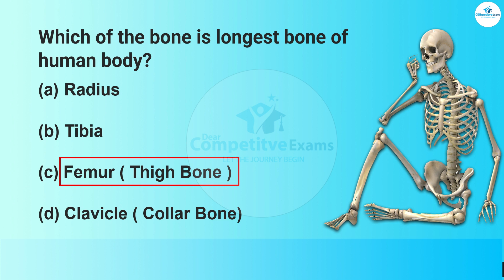Which is the longest bone in human body? The biggest bone in human body? Human Skeleton Macq's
Which is the longest bone in human body?
The longest bone & Smallest bone
The biggest bone in human body
What is the Longest bone in the human body?
ANATOMY | GENERAL INFORMATION | RRB EXAM | GPAT | ESIC | PART-8
The longest bone of the human body is
Name the Largest Bone in the Human Body?
how many bones in human body? bones in human body
Bone Anatomy and Physiology in Hindi | Bone cells | compositions | Types |
Longest and strongest bone of the human bodyStrongest & Longest Bone in Human Body, Femur Bone, Basic Orthopedics, Physiotherapy
What’s the smallest bone in the body?